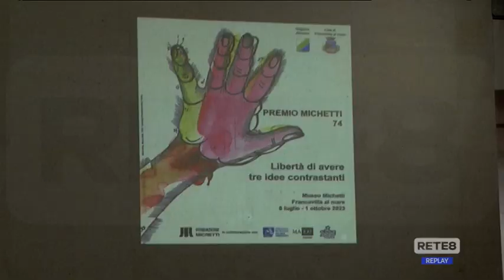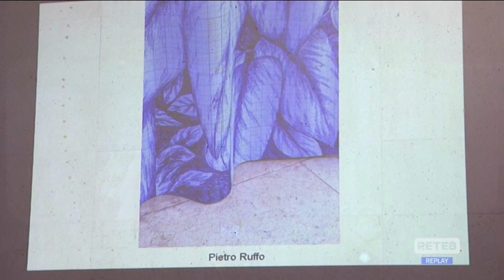Francavilla al Mare - Presentata la 74esima edizione del Premio Michetti